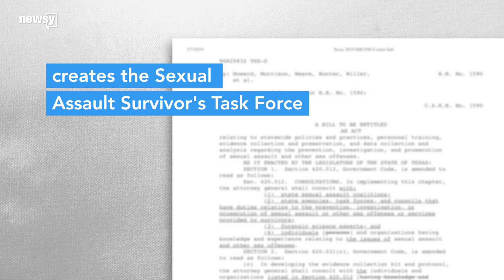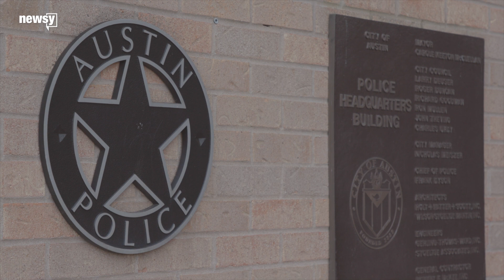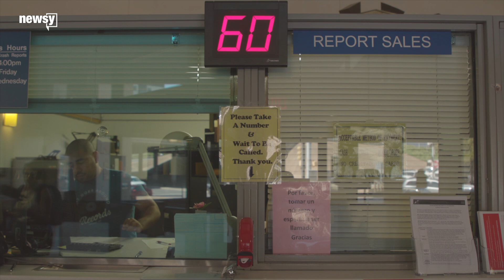Texas House votes to create task force on rape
The bill's lead sponsor credits an investigation by Newsy, Reveal from The Center for Investigative Reporting, and ProPublica for spurring reforms.